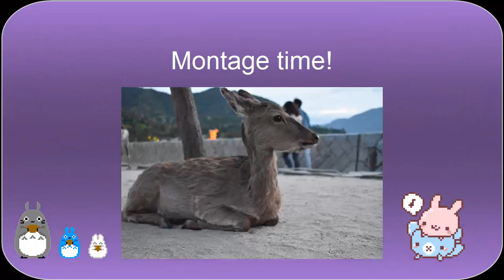Adventures near Hiroshima: Miyajima Japan Travel Guide 宮島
Iconic Torii,  deer, a CASTLE, shrines, leaf shaped filled pancakes, street food, and I got to spend a whole day experiencing it all. This was such a lovely and surreal experience. Here is my vlog of the whole day.